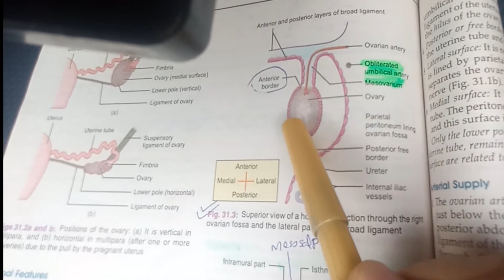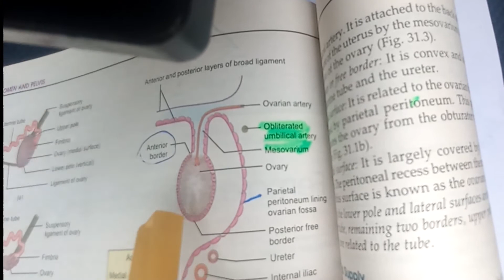OVARIES SIMPLIFIED ANATOMY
The ovaries are small, oval-shaped glands located on either side of your uterus. They produce and store your eggs (also called ovum) and make hormones that control your menstrual cycle and pregnancy. During ovulation, one of your ovaries releases an egg. If a sperm fertilizes this egg, you can become pregnant. Your ovaries continue to release an egg each menstrual cycle until you reach menopause. During menopause, your ovaries stop releasing eggs. Sometimes your ovaries can release more than one
Your ovaries are on the right and left sides of the uterus in your lower abdomen. Your ovaries are held in place by several muscles and ligaments in your pelvis. The ovarian ligament connects your ovaries to your uterus; however, your uterus and ovaries don't touch.